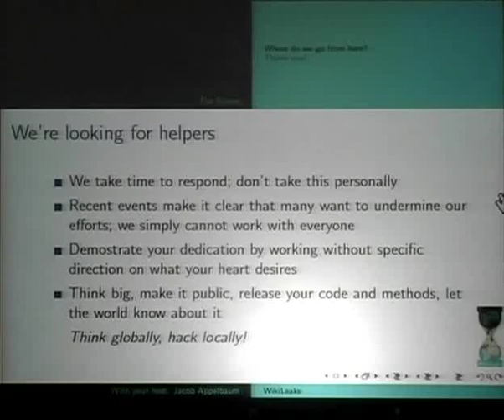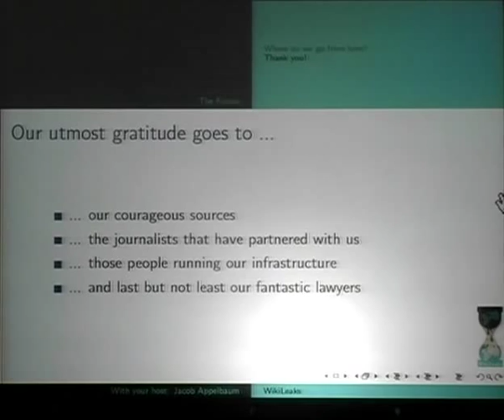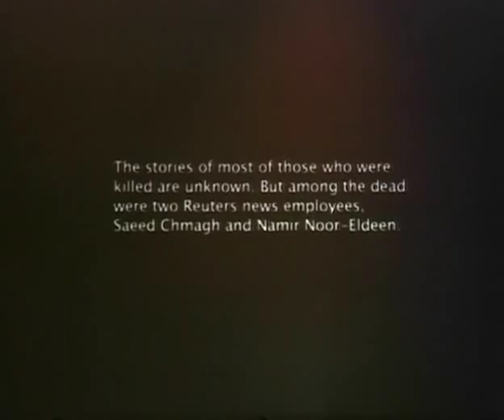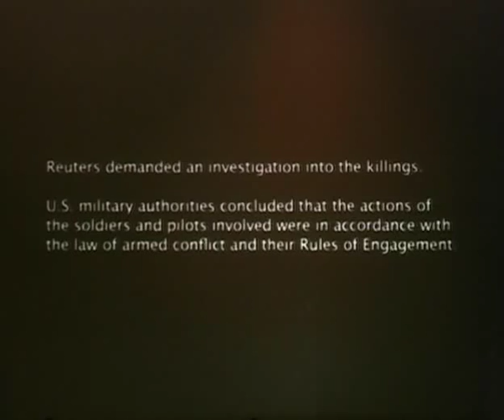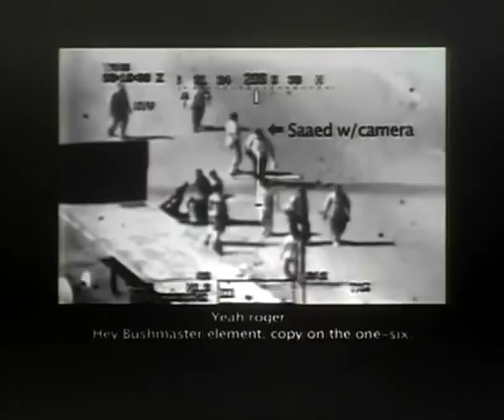9of11 WikiLeaks Keynote Address at The Next HOPE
This is the Saturday Keynote Speaker at The Next HOPE (Hackers On Planet Earth) Conference.